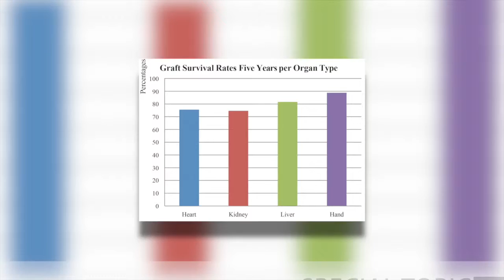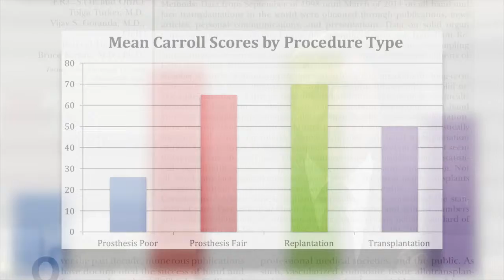Face & Hand Transplantation as Standard of Care: Plastic Surgery Hot Topics with Rod J. Rohrich, MD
This edition of Plastic Surgery Hot Topics, Rod J. Rohrich, MD, Editor-in-Chief of "Plastic and Reconstructive Surgery," discusses an article from the January 2016 issue of PRS that asks if face and hand transplants could become the new “standard of care."

Read "A Statistical Comparative Assessment of Face and Hand Transplantation Outcomes to Determine Whether Either Meets the Standard of Care Threshold" by Breidenbach et al at PRSJournal.com